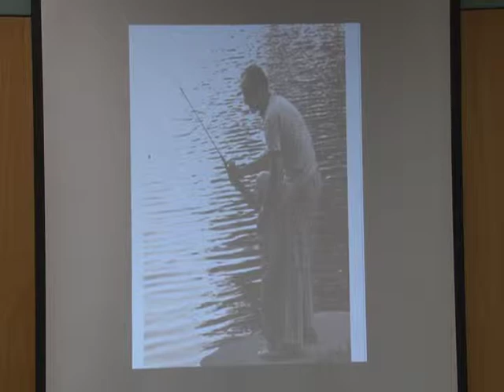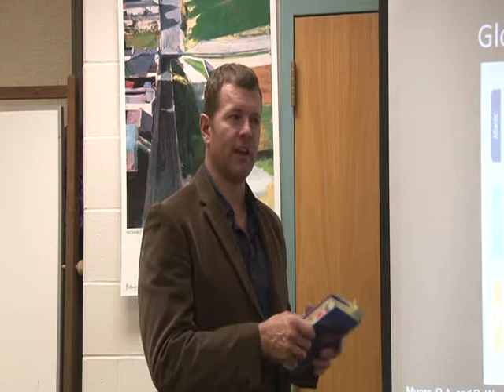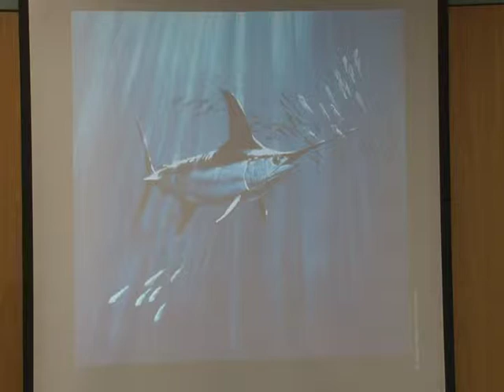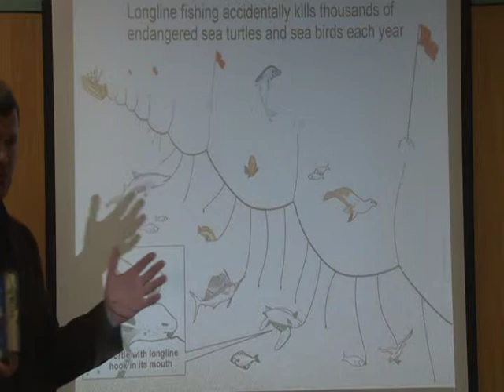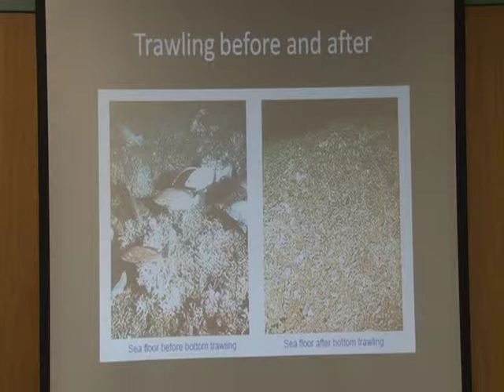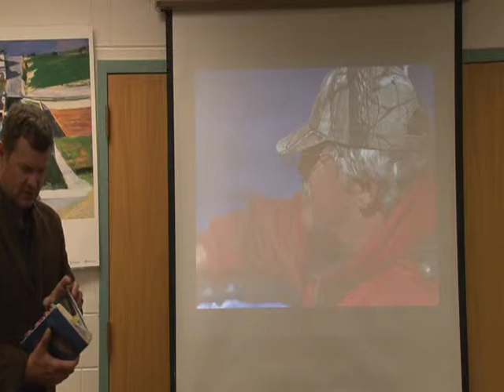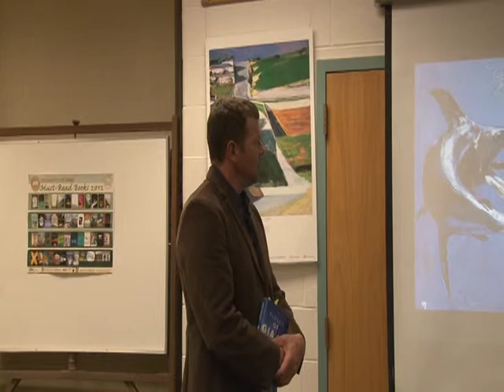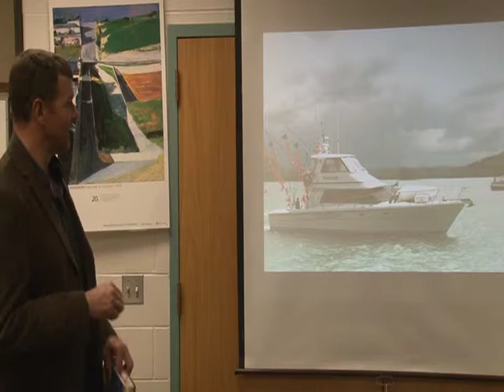GROVELAND LIBARY IN PURSIT OF GIANTS